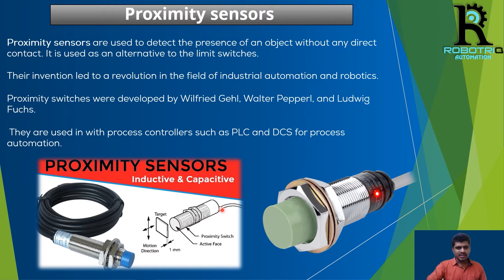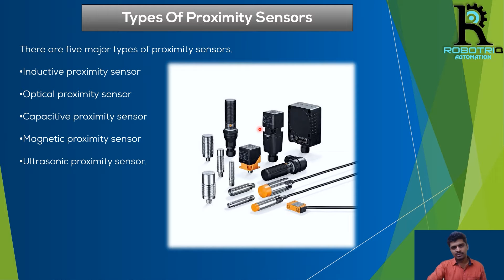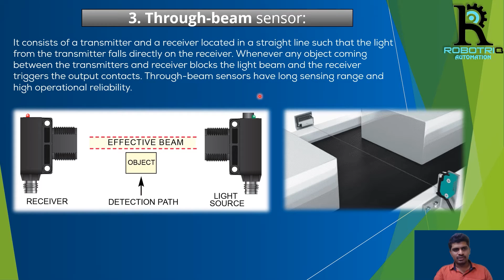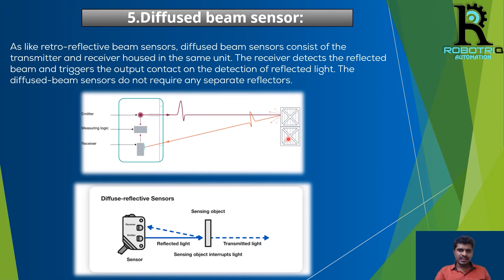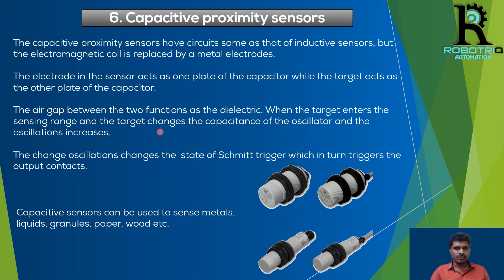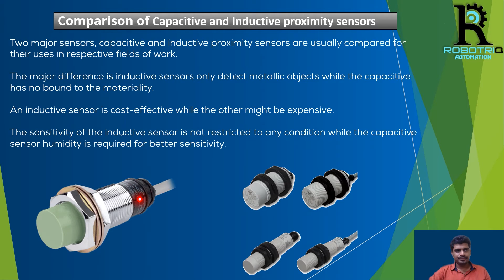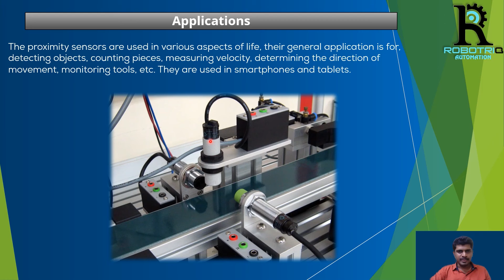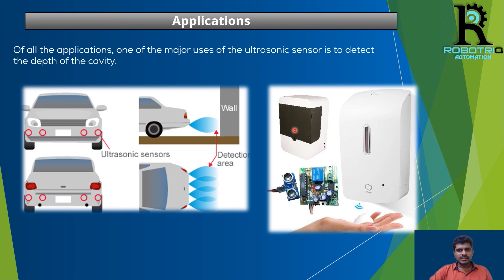What is Proximity Sensor? What are the types?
Dear Engineers,
Your effort in those only will help you to improve the skills in logically and technically.

TO MAKE YOUR CAREER IN INDUSTRIAL AUTOMATION

100% JOB GUARANTEED INDUSTRIAL AUTOMATION

ENGINEERS WITH ELECTRICAL,ELECTRONICS, INSTRUMENTATION, MECHANICAL
BRANCH CAN JOIN ORIENTED COURSE WHICH SPECIALLY DESIGNED FOR FRESHER LEVEL ENGINEERS.

ARE YOU AN ENGINEER AND GRADUATE RECENTLY? ARE YOUSEARCHING FOR BETTER OPPORTUNITIES FOR JOBS IN COREINDUSTRY?

ADORE YOUR CAREER AS AUTOMATION ENGINEER1 MONTH PROJECT BASED TRAINING

NOW IT IS EASY TO GET JOB IN CORE ENGINEERING

WE PROVIDING FREE COUNSELING TO ENHANCE JOB IN INDUSTRIAL SECTORWE ARE HIRING SKILLED ENGINEERS

PLC IS ONE OF THE MOST SIGNIFICANT PARTS OF THE PROCESS AND MANUFACTURING INDUSTRIES

Mr. Prabhakaran -Industrial Automation - Technical HEAD.